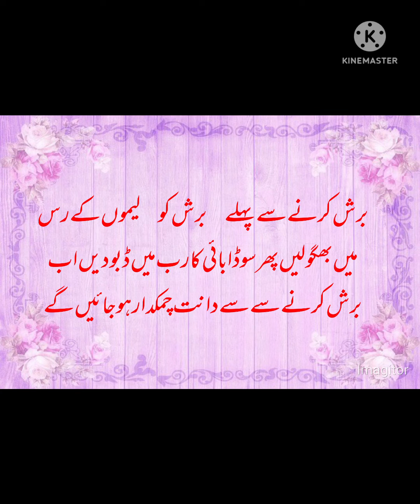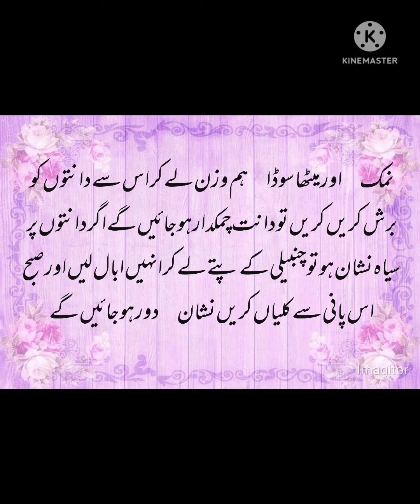How to clean dirty teeth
This video is about homemade solution for dirty and decayed teeth. This video will help you cleaning dirty teeth with out seeing a dentist.